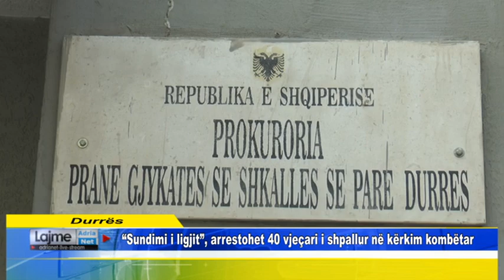Sundimi i ligjit, arrestohet 40 vjeçari i shpallur në kërkim kombëtar